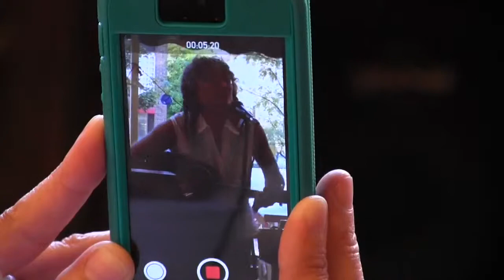Arrow: Oil and Gas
Oil and Gas - Original by Arrow performed at Occupy Central Vermont Climate Change Song Competition